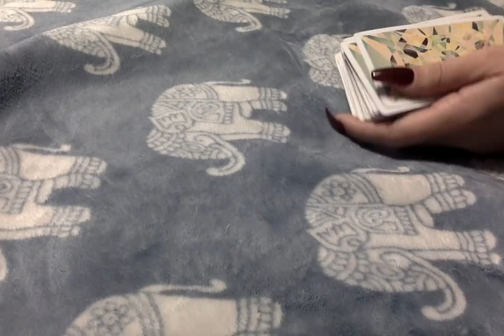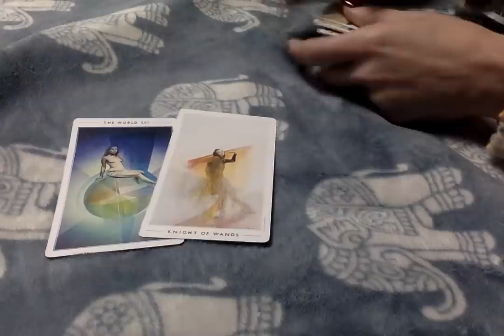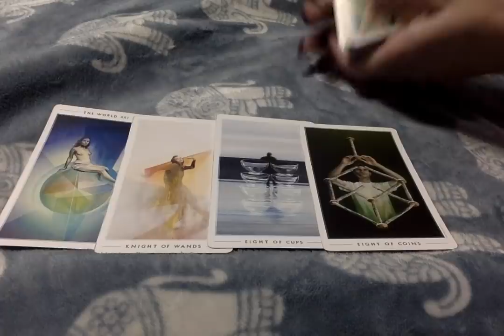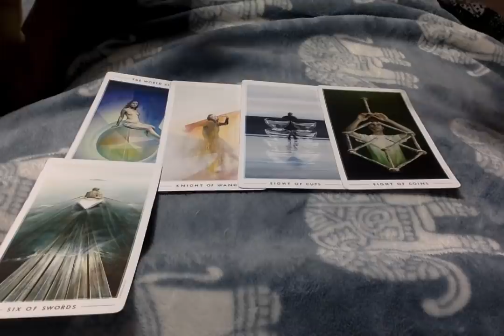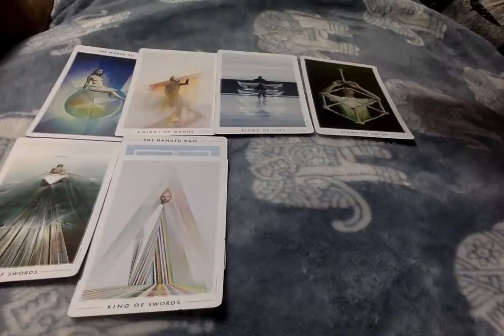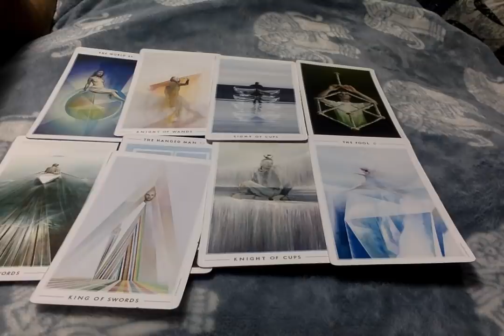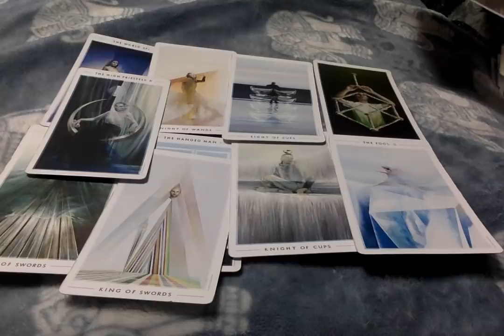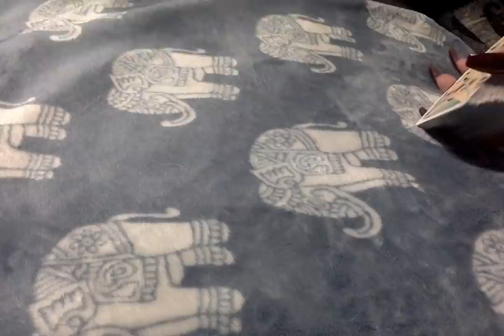Saturday Vibes Are On Fire!! A Saciface Was Made, You'll Be Happy!